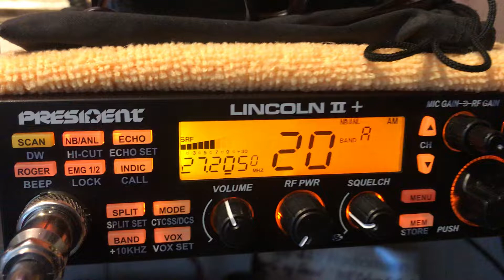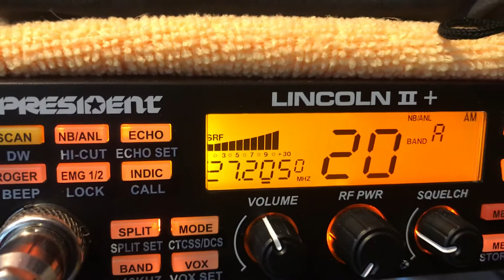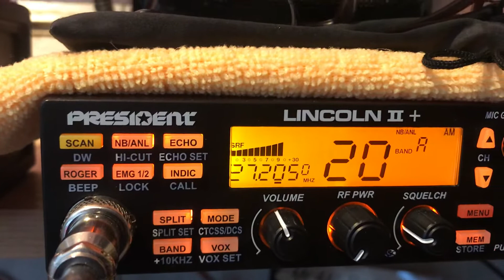Grey Squirrel NY